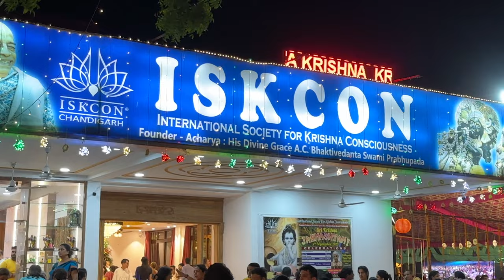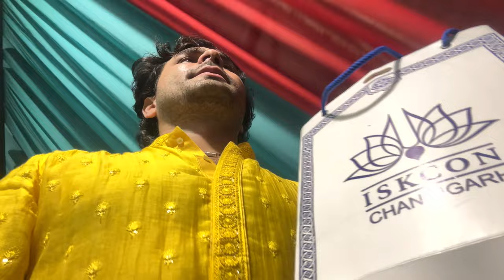JANMASHTAMI SPECIAL VLOG | ISKCON CHANDIHARH | VLOG #10